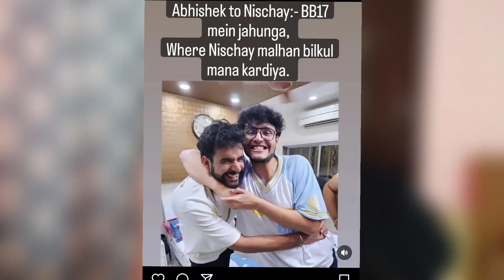Abhishek Malhan not going in Bigg Boss 17, Elvish Yadav Meet Virat Kohli?, Sourav Reacts On the Hate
Abhishek Malhan not going in Bigg Boss 17, Elvish Yadav Meet Virat Kohli?, Sourav Joshi Reacts On the Hate, Bebika Appreciate fukra Insaan, aashika meet Abhishek then this happened, Jiya reacts on the Manisha fans

Thank You Keep Supporting Me Love You😘